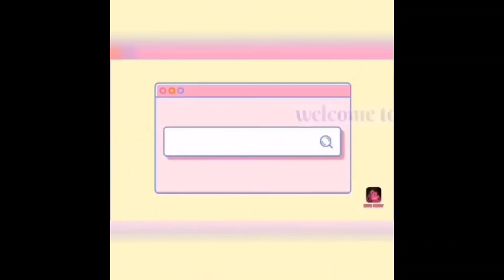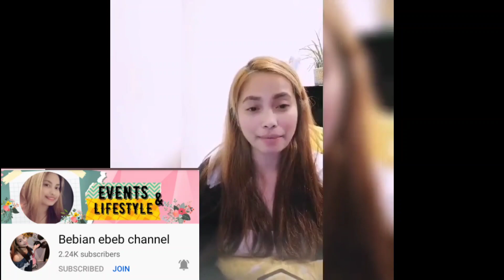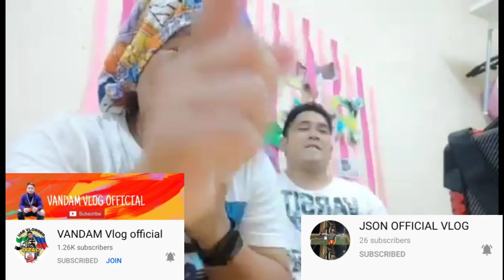CONGRATULATORY MESSAGE FOR BEING A MONITIZE CHANNEL FROM MY FRIENDS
so much appreciated for making this awesome greetings love it